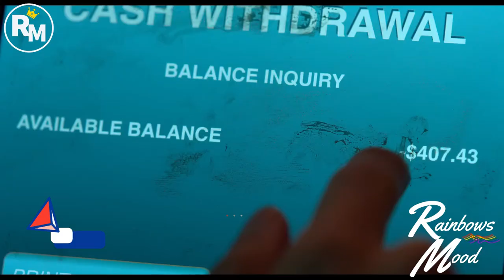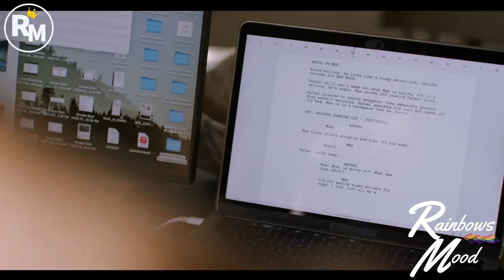New Gay Movies August 2023 to Watch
Where to Watch New Gay Movies August 2023
1. Passages - MUBI
2. Red, White, and Royal Blue | Book / August 10th on Amazon
3. The Unabridged Mrs. Vera’s Daybook -
4. Problemista - Plex TV
5. Fly -
6. Him -
7. Heartstopper S2 - Netflix

🌈 RAINBOWS MOOD SHOPPING IDEAS ! FOR GAYS ONLY ! 🌈

# Cute Rainbow Bracelet
# Cool Rainbow T-Shirt
# Rainbow Phone Case
# Favorite LGBT Stickers
# Best Quality LGBT Flag
# No.1 Pride Month Set

Rainbows Mood is a youtube channel where you can find videos about Top Lists, Movie Recommendations, Movie Updates, Tutorials, and many more.